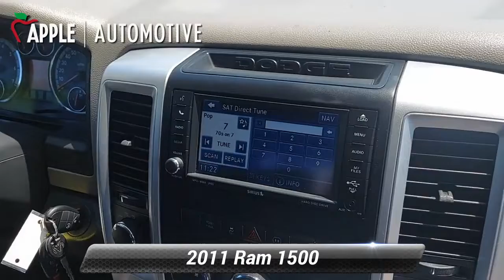Used 2011 Ram 1500 Outdoorsman, Hanover, PA A0781P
1500 Outdoorsman, HEMI 5.7L V8 Multi Displacement VVT, 4WD, Deep Cherry Red Crystal Pearlcoat, Dark Slate/Medium Graystone Cloth, 30GB HDD w/4,250-Song Capacity, 6.5"Touch Screen Display, Audio Jack Input for Mobile Devices, Auto-Dimming Rear-View Mirror, Brake assist, Electronic Stability Control, Garmin Navigation System, Heavy-Duty Engine Cooling, Media Center 430N CD/DVD/MP3/HDD/Navigation, Next Generation Engine Controller, Remote USB Port, Uconnect Voice Command w/Bluetooth.2011 Ram 1500 Outdoorsman 5-Speed Automatic

[RLVID:3392:59e4fe80911de1ec:b4ab50ae1acf8cd3:1]